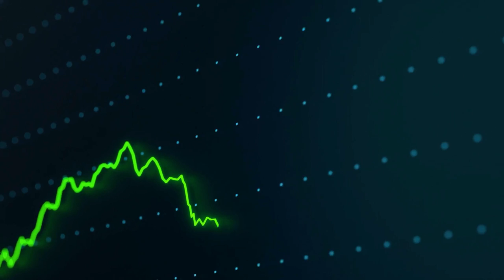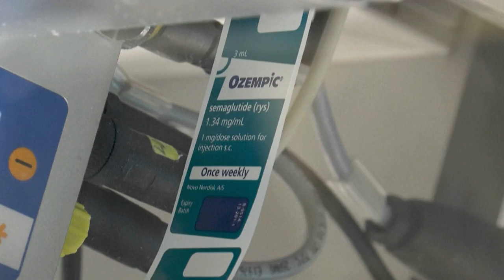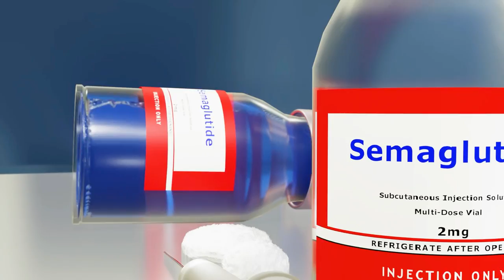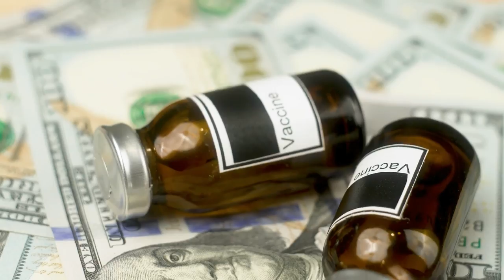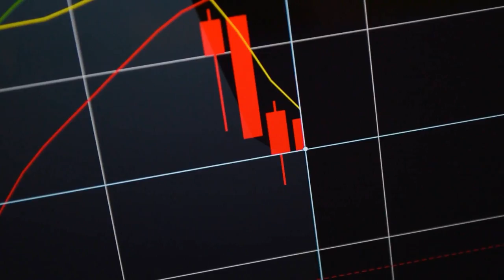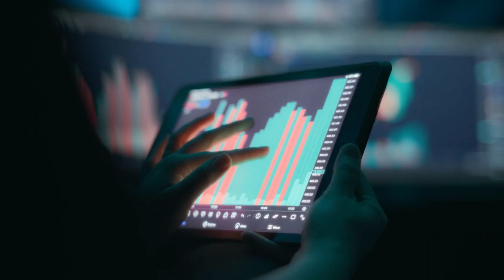3 No-Brainer Biotech Stocks to Buy With $200 Right Now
In this video, I explore three biotech stocks that could deliver big gains over the long term. Viking Therapeutics, Moderna, and CRISPR Therapeutics are making strides in cutting-edge treatments for weight loss, vaccines, and gene-editing. Whether you’re looking for innovation in the weight loss market, a rebound in vaccine stocks, or revolutionary gene therapy, these biotech companies have the potential to soar. Learn why these stocks could be game-changers for your portfolio and how you can invest with as little as $200 today!